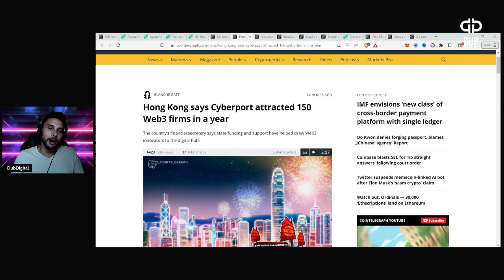hongkong | HONG KONG CYBERPORT ATTRACTS WEB3 FIRMS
📍BCH:  qze3u0djsynlt5r9km7ss7wc29kftdm0pglu6sqg83
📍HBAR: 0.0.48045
📍DCR:  DsgJPMAd4SYjX6qRPtmrtoZ9qRkt3SakYdC
📍XTZ:  tz1frjjZTPaK5VCz7n57HCgKsg8oc4RAZJeo
📍WAN:  0xF415fA10ad78c50633f5fd314A6de06C858158E1
📍DGB:  DMgLqhzzriHiy2ZNHApBiTvw9sHQBW3tsQ
📍EOS: dubdigital11
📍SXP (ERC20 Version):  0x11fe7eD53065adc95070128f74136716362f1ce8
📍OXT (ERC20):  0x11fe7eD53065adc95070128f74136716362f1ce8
📍BTC:  bc1qxk0q24k90nsqm97jzhrr9dh82ruuq4yddcf0ke
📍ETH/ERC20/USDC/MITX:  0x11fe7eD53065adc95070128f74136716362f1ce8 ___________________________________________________